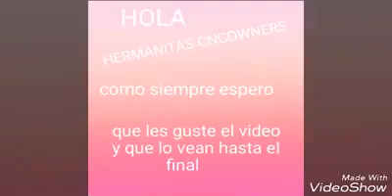Momentos más Divertidos de CNCO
DÍAS DE DIVERSIÓN DE LOS CHICOS DE CNCO
 fuente del video de los: CNCOWNERS